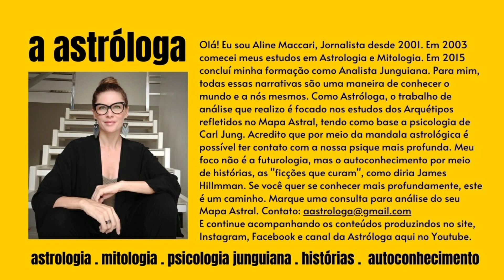LUA NOVA em LEÃO | PATRIARCADO, virilidade e verdade + Paddy Pimblett do UFC | 28.07.22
Diário da Astróloga 27.07.22: Nesta quinta-feira (28.07.22) viveremos a Lua Nova em Leão. Eis uma grande oportunidade de iniciar um novo ciclo. E para isso, faz todo o sentido falarmos sobre patriarcado, virilidade e verdade. Bora conversar sobre isso? Quem sabe depois de perceber a simbologia do céu e ouvir a mensagem do lutador do UFC, Paddy Pimblett, possamos viver um ciclo mais lúcido.

● ECLIPSES DE 2022:
Eclipse Solar 30/04 em Touro a 10º28, às 17h28min
Eclipse Lunar 16/05 em Escorpião a 25º17, às 01h14min
Eclipse Solar 25/10 em Escorpião a 02º00, às 7h48min
Eclipse Lunar 08/11 em Touro a 16º00, às 8h02min